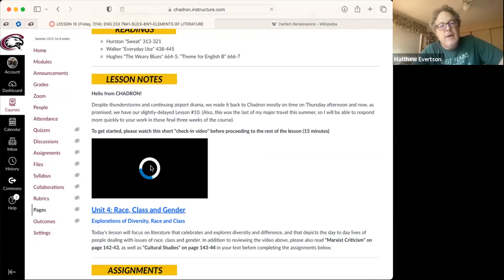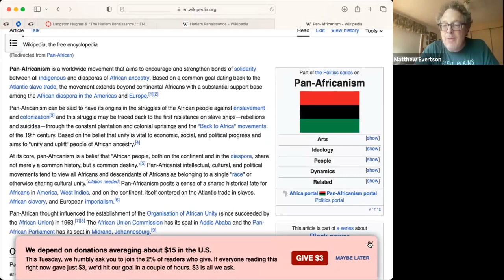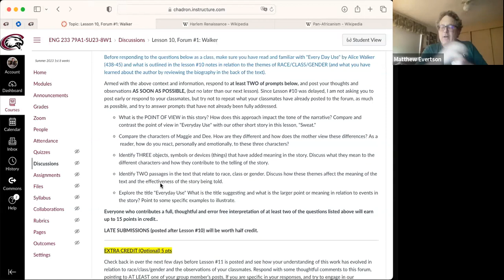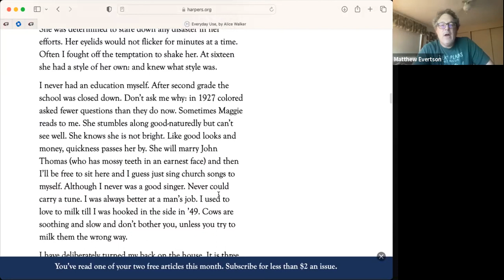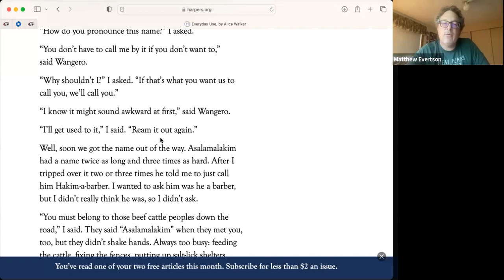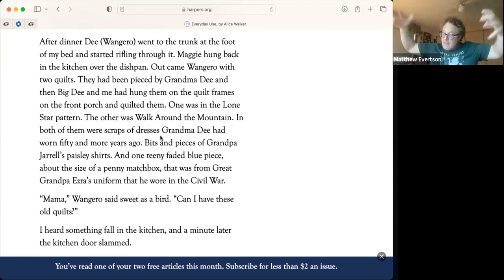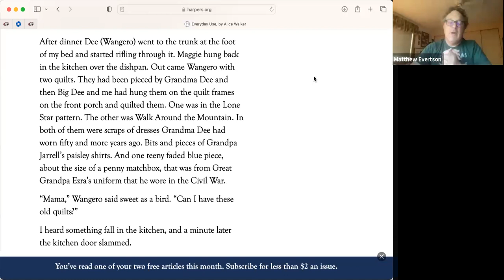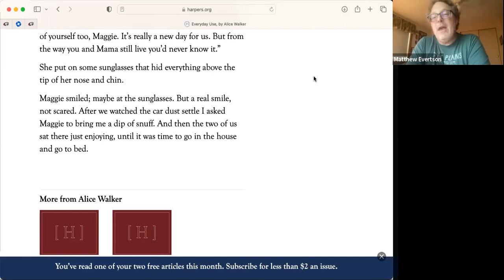Alice Walker's "Every Day Use."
An exploration of this 1974 short story--with attention to the elements of fiction, as well as issues of race, class and gender.